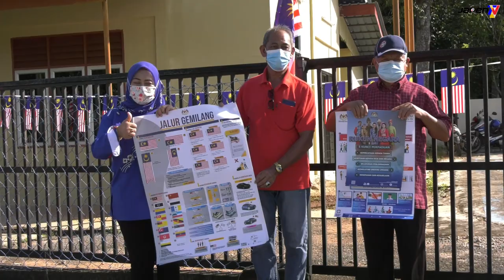InfoOnWheels @Merdeka Jabatan Penerangan Negeri Perlis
Tarikh : 7 Ogos 2021 (Sabtu)
Masa : 9.00 pagi
PARLIMEN : Arau ( DUN PAUH )
PENERIMA BENDERA : JPKK Kampung Kuala Tunggang
HEBAHAN: Sekitar Pekan Pauh

TETAMU KEHORMAT :
1. YB Rozieana binti Ahmad
   ( Exco Kerajaan Negeri Perlis / ADUN Pauh )
2. Encik Asri bin Ali
  ( Pengerusi JPKK Kampung Kuala Tunggang )